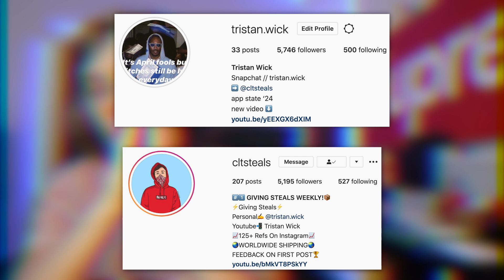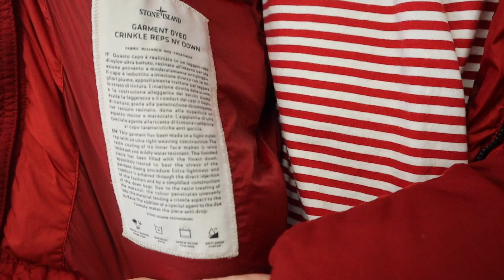UNBOXING MY FIRST $400 STONE ISLAND JACKET! (Worth The Money?)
So, today in this video, I decided to unbox my first stone island jacket, and review it in this video to give my opinion on what I think of stone island and how good their quality is!

thanks.

See you all in the next stone island unboxing video, and streetwear unboxing!